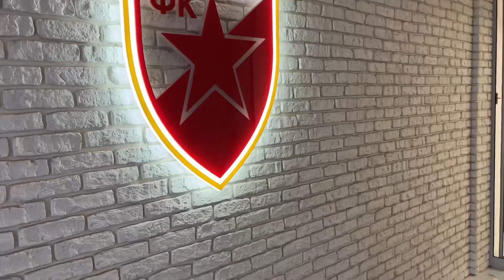MEIN TAG IN BELGRAD, EIN UNVERGESSLICHER TAG⚽️😍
Falls euch das Video gefallen hat, lasst gerne ein Like und ein Abo da, und Folgt für mehr